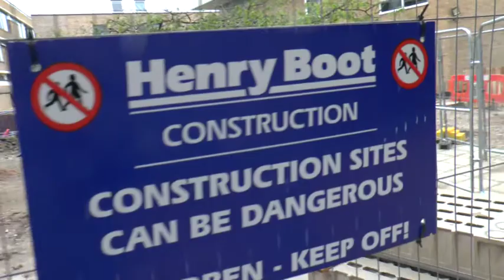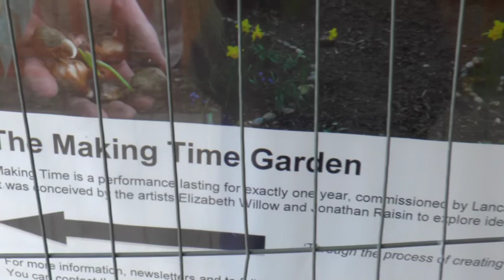Making Time Garden June 2017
North Spine and site of Making Time Garden. Should be ready in 2018 for some sort of performance or discussion near this space.